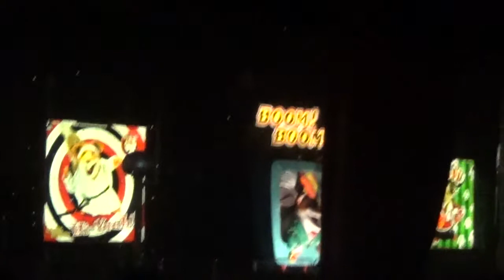BLACKPOOL ILLUMINATIONS BY COACH 081115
Travelling through Blackpool Illuminations by coach ,poor weather conditions hamper the view unfortunately but the section from Funland to Bispham is mostly covered